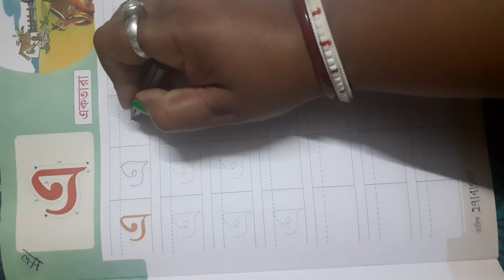lkg bengali handwriting homework 29/4/2021